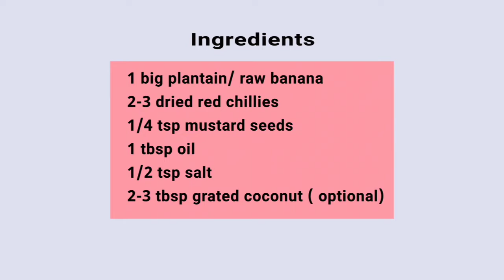Plantain dry dish / Raw banana palya/ Kele upkari, a GSB konkani recipe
Plantain dry dish or raw banana palya or kele upkari is a delicious side dish and you can make it easily with a few ingredients and quickly.
Tips:
Do not add more water as it may become mushy.
Do not overcook as it may get burnt.
You can skip coconut.